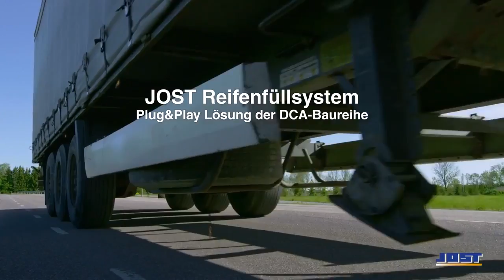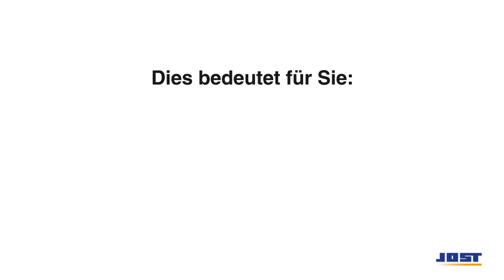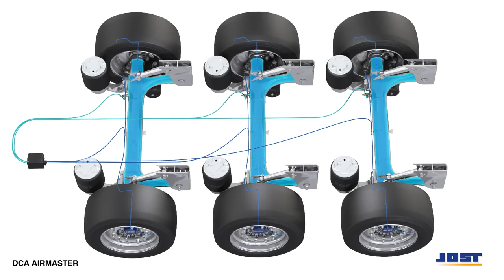JOST. Система подкачки шин на ходу DCA.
Компания JOST предложила безопасно подкачивать колеса на ходу. Этот способ имеет ряд преимуществ, таких как повышенная безопасность, уменьшение износа шин и увеличение срока их эксплуатации, снижение расхода топлива, повышение экономии при использовании транспортного средства.

Группа компаний "ОМЕГА" является официальным дилером JOST.